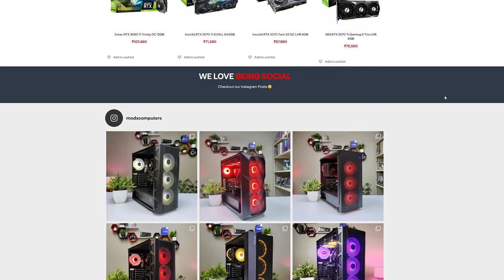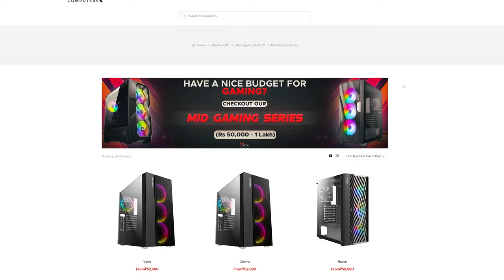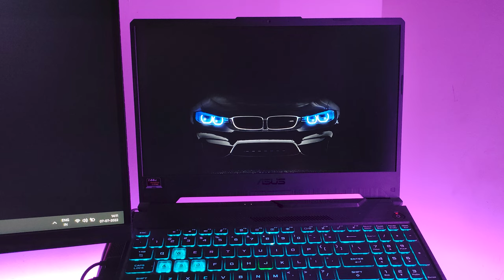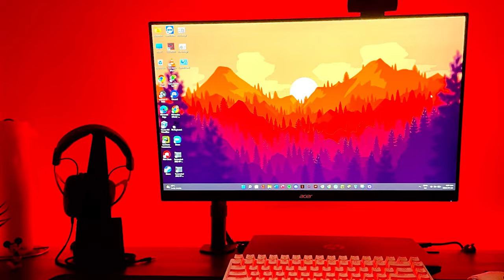Indian PC Setups Episode 64 • Gaming Laptop Setups 🔥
Hey Guys! Welcome to Indian PC Setups episode 64 laptop gaming setups edition. In this edition we see some gaming laptop setups and what all they can improve. Indian PC Setups is a show where we showcase the indian pc setups and Gaming Streaming Editing pc builds and laptops so that others can take ideas to improve their own setup.

Love from
ModxTech